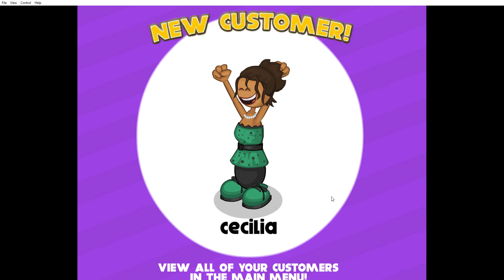papa's hot doggeria reaching rank 25